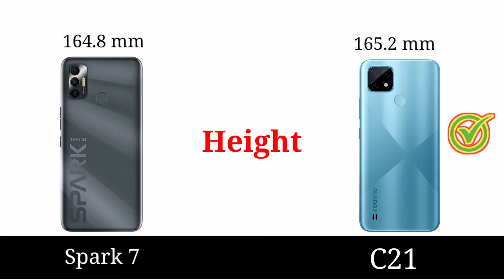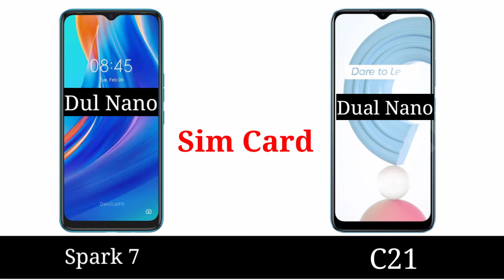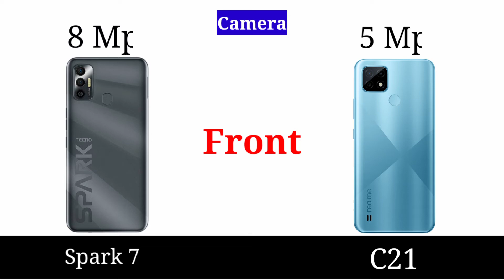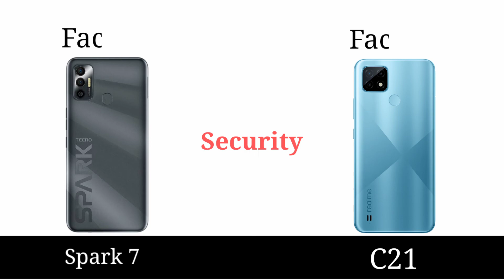Tecno Spark 7 vs Realme C21 Full Comparison...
Hello Friends
Assalamu alaykum

Tecno spark7 vs Realme C21 Full Comparison Video...Let's See Who is winner

4/64 GB
BDT:11,990

Realme C21
4/64 GB
BDT:11,990